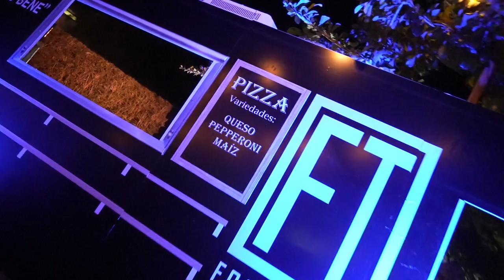Amore Pizza short